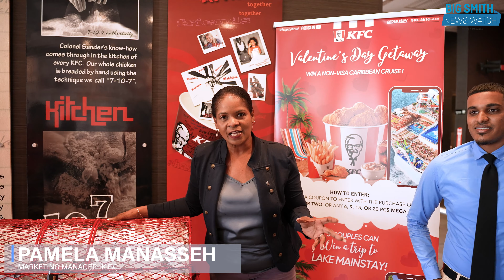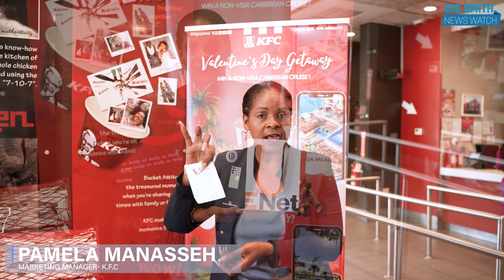Shenessa Roach is the recipient of the grand prize, a Samsung S23 ULTRA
Shenessa Roach is the recipient of the grand prize, a Samsung S23 ULTRA smartphone, awarded through the KFC 'Guava Season' promotion. Additional prizes included free 20-piece MEGAMEALS from KFC for the remainder of the year. Enjoy the finger-lickin' goodness of KFC!